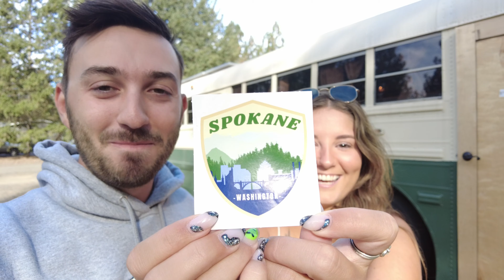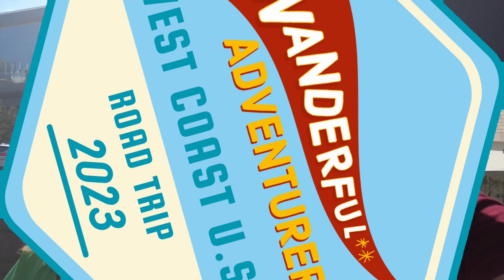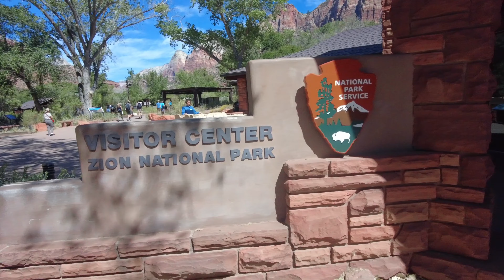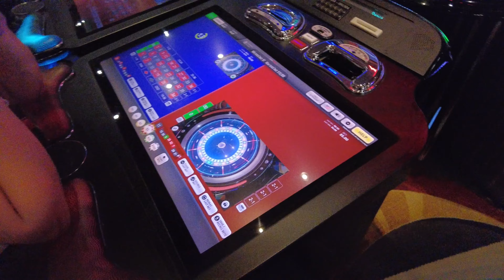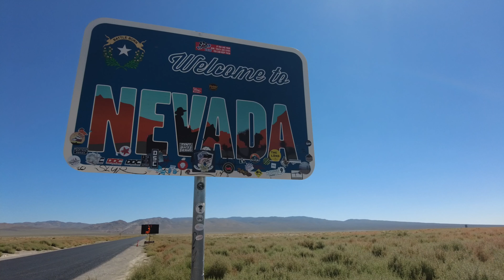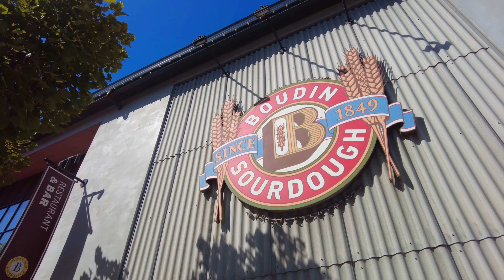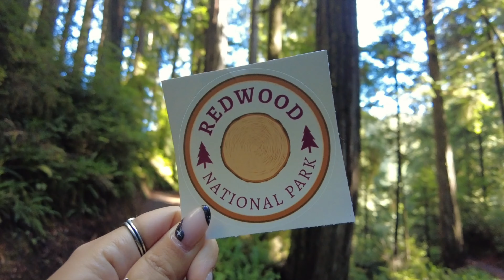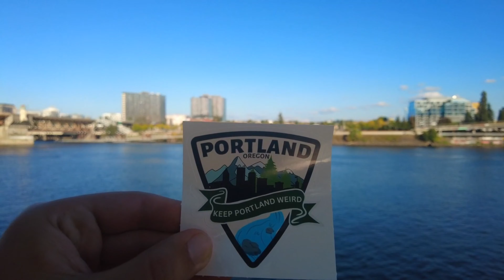Our Entire West Coast Road Trip In One Video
VIDEO CHAPTERS:
00:00:18 Kelowna to Spokane
00:12:11 Spokane to Yellowstone
00:17:00 Yellowstone National Park
00:35:35 Salt Lake City
00:44:00 Real School from High School Musical 1 & 3
00:51:50 Real Hotel from High School Musical 2
01:00:05 Zion National Park
01:04:30 Horseshoe Canyon
01:08:08 Grand Canyon
01:13:07 Las Vegas Day 1
01:22:32 Las Vegas Day 2
01:34:35 Las Vegas Day 3
01:38:50 Desert Stargazing Dome
01:42:28 Driving Through The Desert
01:47:01 Yosemite National Park
02:00:46 San Francisco Day 1
02:15:05 San Francisco Day 2
02:21:57 Redwood National Park
02:29:14 Oregon Coast
02:39:50 Portland
The End

WEST COAST ROAD TRIP THEMED TRAVEL STICKERS & MORE

Embark on an unforgettable journey with Jake & Georgia in our West Coast USA Road Trip FULL VLOG, a thrilling exploration that spans the picturesque landscapes of every mainland West Coast state. Over two action-packed weeks, join us as we traverse iconic destinations, from the vibrant streets of Spokane, Washington, to the geothermal wonders of Yellowstone National Park. Witness the breathtaking beauty of Salt Lake City, bask in the majesty of Zion National Park, and marvel at the awe-inspiring Grand Canyon. Our adventure takes you through the glitzy lights of Las Vegas, the majestic wilderness of Yosemite National Park, and the cultural melting pot of San Francisco. Explore the towering redwoods of Redwood National Park, savor the coastal charm of Oregon, experience the eclectic vibes of Portland, and soak in the vibrant energy of Seattle. Cap off this incredible journey with a visit to the stunning Vancouver, BC. Buckle up for a road trip of a lifetime, where every twist and turn unveils a new chapter of beauty, culture, and adventure.

Indulge your wanderlust with our West Coast USA Road Trip Series, meticulously crafted to showcase the best of each destination. From SEO-optimized travel tips to captivating visuals of Spokane, Yellowstone, Salt Lake City, Zion, Grand Canyon, Las Vegas, Yosemite, San Francisco, Redwood National Park, the Oregon Coast, Portland, Seattle, and Vancouver, this playlist is your passport to a virtual exploration. Whether you're planning your own road trip or seeking armchair travel inspiration, Jake & Georgia's expertly curated content ensures an immersive experience that goes beyond the screen. Join the adventure, hit the road, and let the West Coast unfold before your eyes in this ultimate travel escapade.
We’re a couple of 🇬🇧 living in 🇨🇦 trying to see the 🌎
Our adventures take us to theme parks, across Canada, Europe and beyond…
The biggest adventure so far is getting a 2 year work and travel visa in Canada!

Click on the "Been referred by a friend?" link at the checkout and simply enter Jake Jurin.

or use this code on sign-up: BEA1MPC1

Our favourite UK travel card. Follow this link to sign up and you’ll get £5!

Order with SkipTheDishes! Sign up with this link to get $5 off your first order over $40: